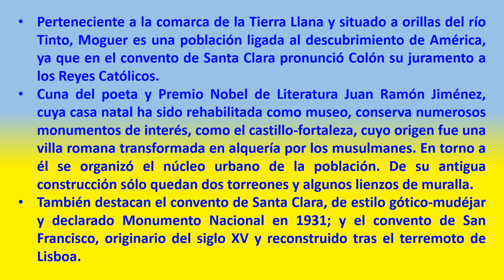Moguer 22.500 (Andalucía, Huelva). Bueno **/ Viajar por España.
Perteneciente a la comarca de la Tierra Llana y situado a orillas del río Tinto, Moguer es una población ligada al descubrimiento de América, ya que en el convento de Santa Clara pronunció Colón su juramento a los Reyes Católicos.
Cuna del poeta y Premio Nobel de Literatura Juan Ramón Jiménez, cuya casa natal ha sido rehabilitada como museo, conserva numerosos monumentos de interés, como el castillo-fortaleza, cuyo origen fue una villa romana transformada en alquería por los musulmanes. En torno a él se organizó el núcleo urbano de la población. De su antigua construcción sólo quedan dos torreones y algunos lienzos de muralla.
También destacan el convento de Santa Clara, de estilo gótico-mudéjar y declarado Monumento Nacional en 1931; y el convento de San Francisco, originario del siglo XV y reconstruido tras el terremoto de Lisboa.